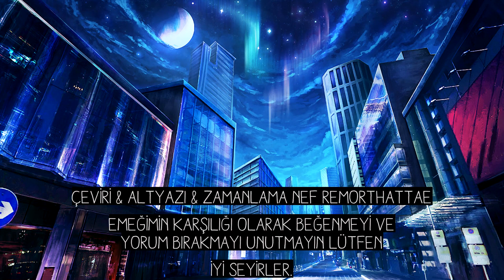[TÜRKÇE ÇEVİRİ] Park Hyungsik - I'll be here (hwarang ost)